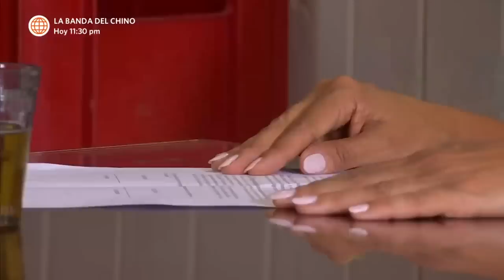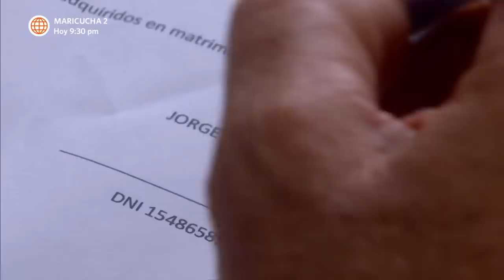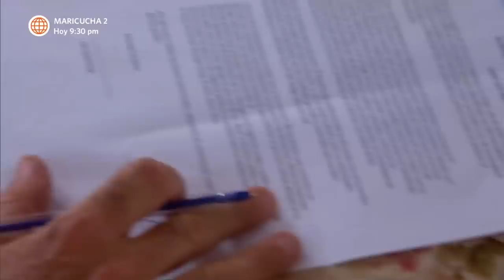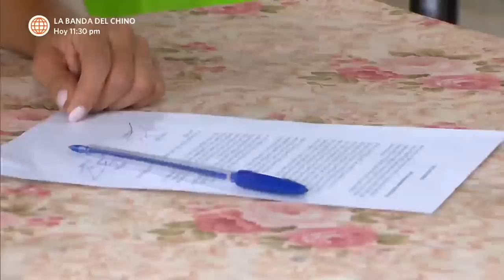Al Fondo hay Sitio 10: Koky y Charito se divorciaron (Capítulo n°150)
¡ES OFICIAL!
Koky fue en busca de Charito para firmar los papeles de divorcio en su presencia. Ella le preguntó la razón de su cambio repentino, pero su ex no respondió. ¿Firmó los papeles?